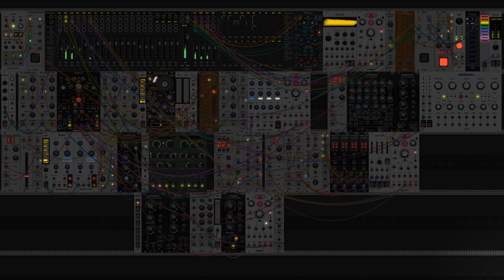Majestic Krell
A Krell style generative patch revolving around the Befaco Rampage.